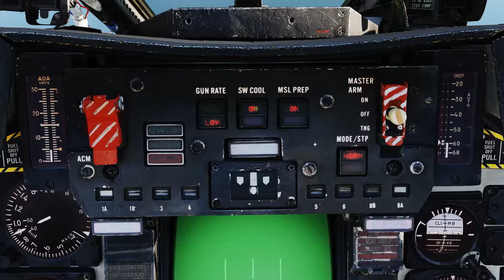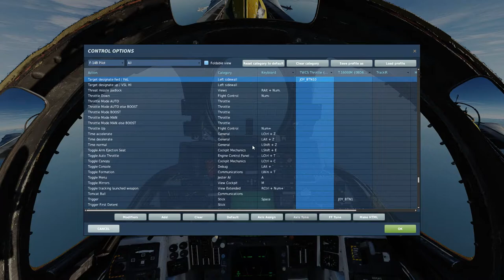Wirtualna Szkoła Orląt: F-14B - Pilot #15 - pocisk AIM-9 Sidewinder i działko M61 Vulcan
Omówione punkty:
0:57 - AIM-9 Sidewinder
4:57 -  Działko M61 Vulcan
Drodzy kadeci!
W odcinku piętnastym WSO z serii o F-14 Tomcat w DCSWorld nauczycie się używać pocisków powietrze-powietrze typu AIM-9 Sidewinder oraz działka M61 Vulcan.
Grumman F-14B Tomcat jest dwumiejscowym, dwusilnikowym myśliwcem obrony floty o zmiennej geometrii skrzydeł, służącym przede wszystkim w US Navy, ale również jako myśliwiec przewagi powietrznej w Siłach Powietrznych Islamskiej Republiki Iranu. Odtworzeniem maszyny na potrzeby Digital Combat Simulator zajęła się firma Heatblur Simulations.
Miniaturka autorstwa Quetzalkoatla, raz jeszcze serdeczne dzięki! :D
Muzyka w intro: Spazz Cardigan - Raw Space